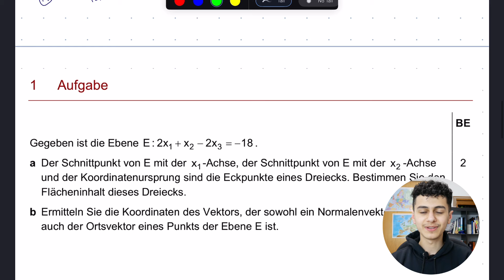Kannst du diese Aufgabe aus der analytischen Geometrie lösen?| Tägliche IQB-Aufgabe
♜■■■■■■■𝐆𝐞𝐧𝐞𝐫𝐞𝐥𝐥𝐞 𝐈𝐧𝐟𝐨𝐬 𝐳𝐮𝐦 𝐊𝐚𝐧𝐚𝐥:■■■■■■■♜

Willkommen auf Bieso– Deinem Bildungskanal für faszinierende Einblicke in Chemie, Mathematik und Physik! Hier findest du hochwertige Lerninhalte, die nicht nur für Schülerinnen und Schüler, sondern für alle Bildungsinteressierten geeignet sind.

𝟏. 𝐂𝐡𝐞𝐦𝐢𝐞 𝐀𝐛𝐢𝐭𝐮𝐫 𝐯𝐨𝐧 𝐀 𝐛𝐢𝐬 𝐙:
Tauche ein in die Welt der Chemie, speziell ausgerichtet auf das Abitur. Von Grundlagen bis hin zu spezifischen Themen – hier findest du alles, was du für eine erfolgreiche Abivorbereitung benötigst.

𝟐. 𝐌𝐚𝐭𝐡𝐞 𝐀𝐛𝐢𝐭𝐮𝐫 𝐯𝐨𝐧 𝐀 𝐛𝐢𝐬 𝐙:
Begib dich auf eine mathematische Reise, die von den Grundlagen bis zu anspruchsvolleren Konzepten führt. Diese Playlist bereitet dich umfassend auf das Mathe-Abitur vor.

𝟑. 𝐏𝐡𝐲𝐬𝐢𝐤 𝐀𝐛𝐢𝐭𝐮𝐫 𝐯𝐨𝐧 𝐀 𝐛𝐢𝐬 𝐙:
Ergründe die faszinierende Welt der Physik und bereite dich gezielt auf dein Physik-Abitur vor. Von Mechanik bis Quantenphysik – hier wird jedes Thema abgedeckt.

ℹ️ **Spezifisch für Leistungskurs in Niedersachsen?**
Diese Playlists sind allgemein zugänglich (Grundkurs, Leistungskurs und für alle Bundesländer) , wurden jedoch speziell für Leistungskurs-Schülerinnen und -Schüler in Niedersachsen konzipiert.

𝐀𝐬𝐭𝐫𝐨𝐧𝐨𝐦𝐢𝐞 𝐮𝐧𝐝 𝐊𝐨𝐬𝐦𝐨𝐥𝐨𝐠𝐢𝐞 𝐳𝐮𝐦 𝐄𝐢𝐧𝐬𝐜𝐡𝐥𝐚𝐟𝐞𝐧:
Entdecke die Geheimnisse des Universums in unserer entspannten Playlist. Perfekt für alle, die sich nachts gerne mit den Sternen vertraut machen.